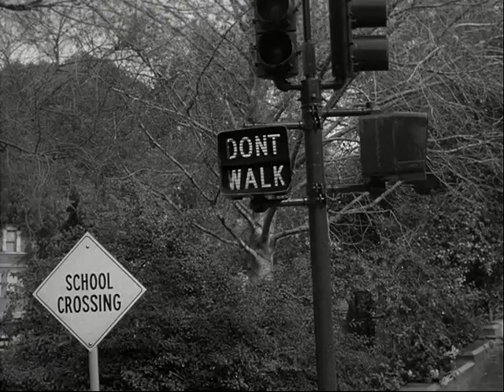Herman Is It By A Car | The Munsters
While walking home Herman is hit by a car.